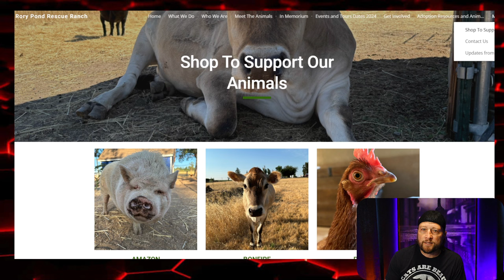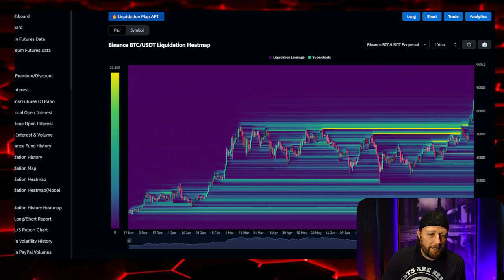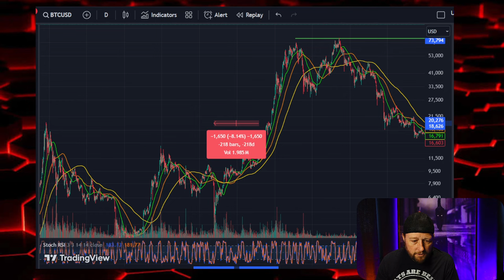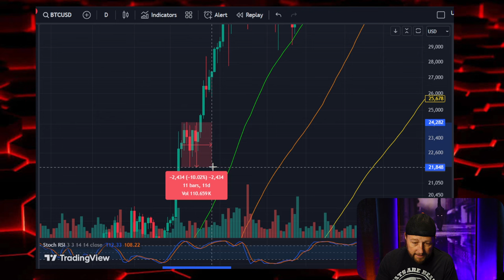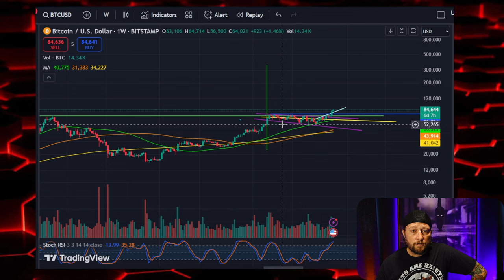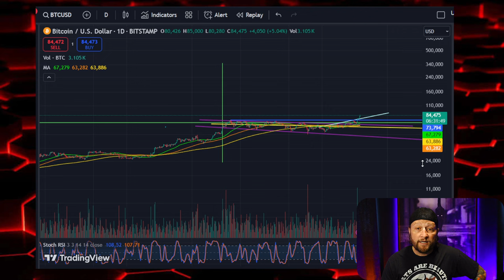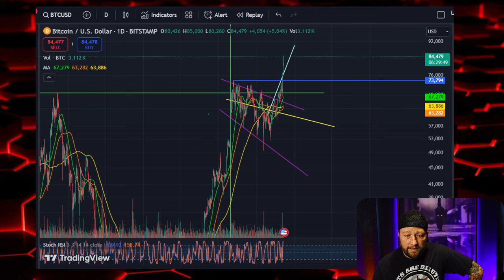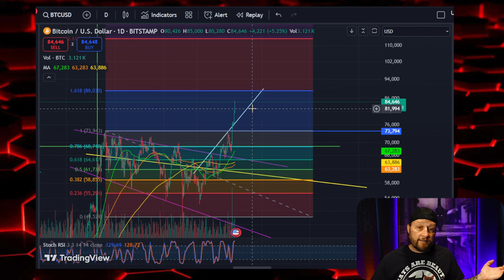Bitcoin Going To The Moon!... But... This Is IMPORTANT!!!